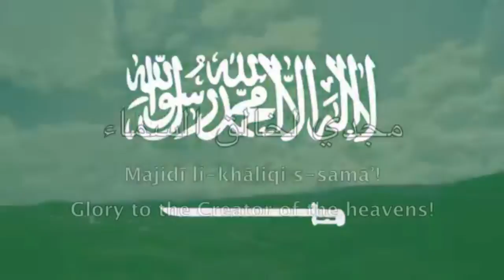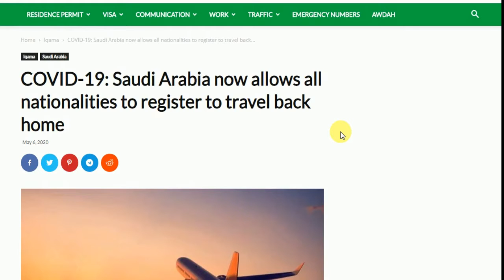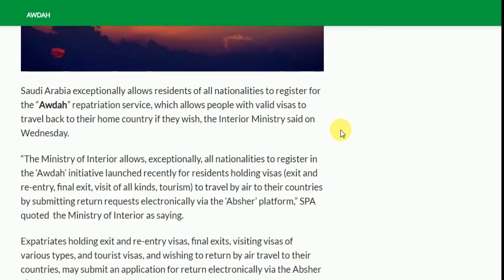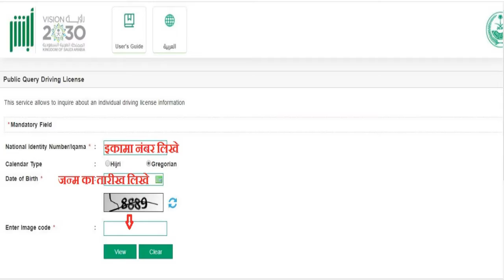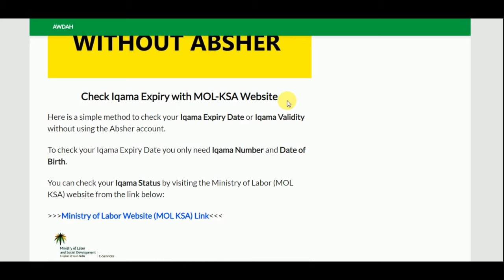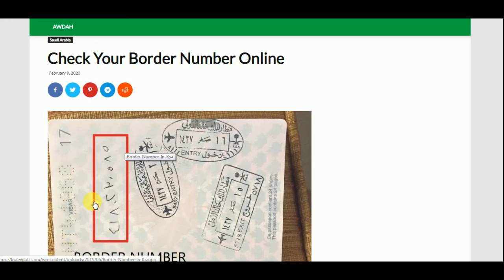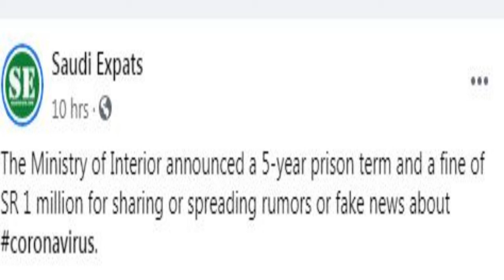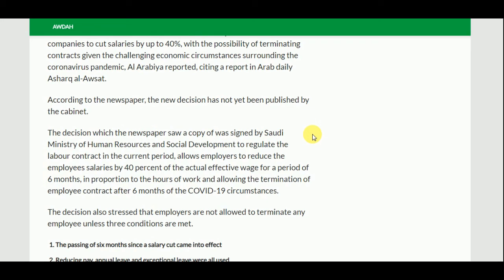Saudi Arabia to cut private sector salaries by 40% !! Approved to register to travel back home.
Saudi Arabia now allows all nationalities to register to travel back home
Saudi Arabia to cut private sector salaries by 40%
1.) Link for Register to travel back home

2.) Link for online check iqama without Absher

3.) Link for Border Number

4.) Link for saudi Driving License status